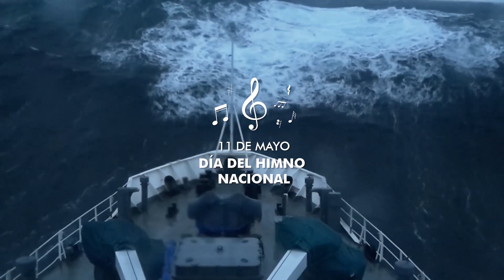EL CORTITO: PREFECTURA NAVAL ARGENTINA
Video subido perteneciente a la PNA.
Compartido con autorización de la misma de su plataforma de YTB